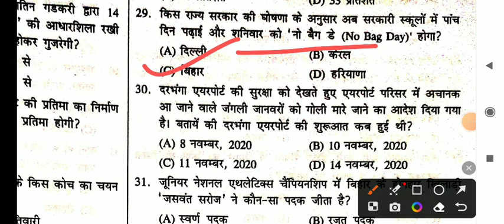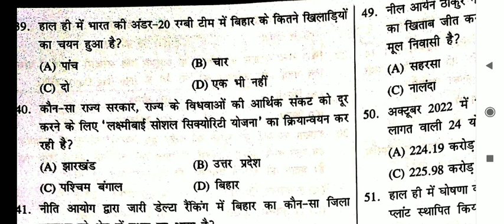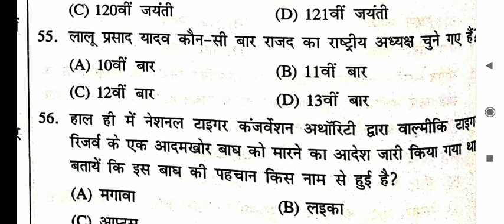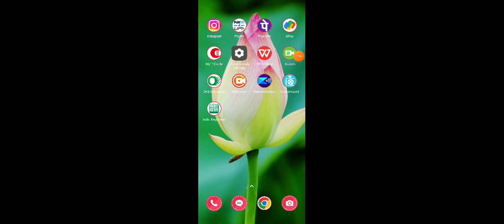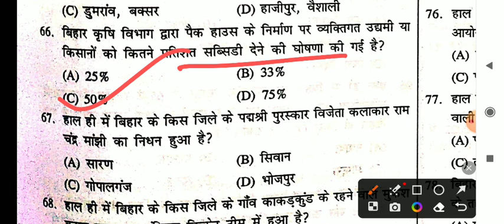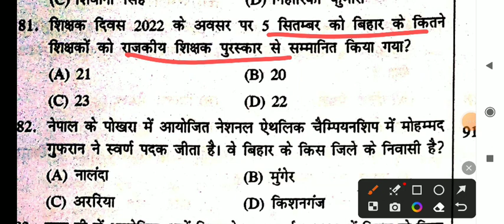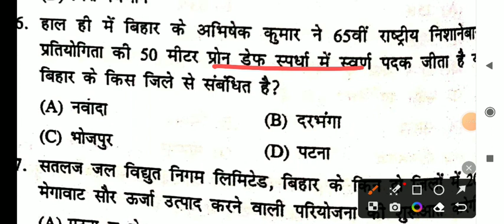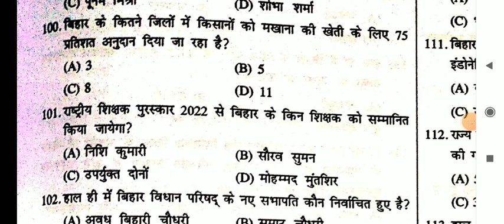BIHAR TOP 500 CURRENT AFFAIRS # BPSC 68TH PT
BIHAR SSC CGL @BSSC CGL

BIHAR DAROGA

YAHA AAPKO BIHAR AND OTHER STATE ME HONE WALE SABHI ONE DAY EXAM KI TAIYARI KE LIYE NCERT, LUCENTAUR SPEEDY CURRENT AFFAIRS SE VIDEO PROVIDE KARAYA JA RHA HAI...AAGE BHI AAPKO VIDEO MILTE RAHENGE ...BEECH BEECH ME DARSHNIY PLACE KA BHI SHORT VIDEO MILTA RAHEGA, TAKI JAB BHI AAP PADHAI SE BOR HO TO YE VIDEO DEKH LE...AAPKA PYAR AUR SAHYOG KI ZARURAT HAI...BUS YUN HI AAP SAB APNA PYAR BANAYE RAKHE. CHANNEL KO SUBSCRIBE KARNA NA BHOOLE.